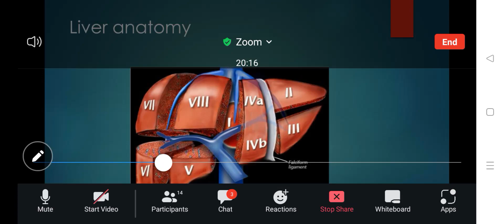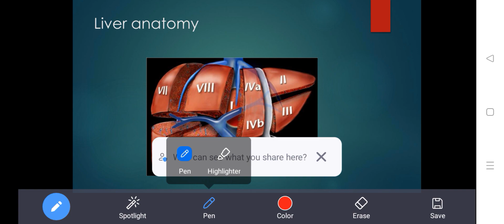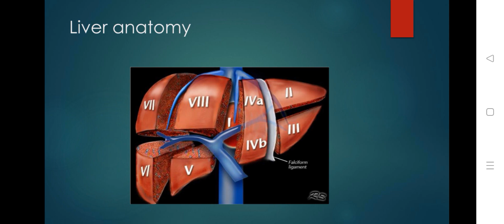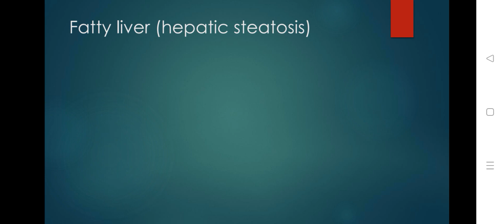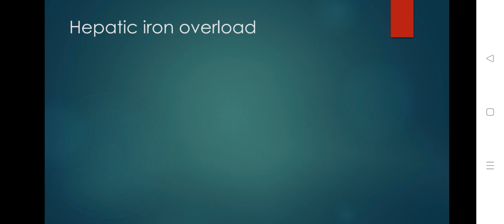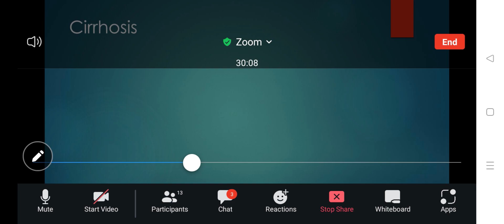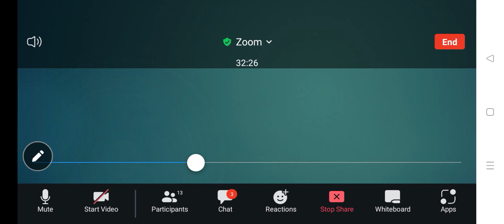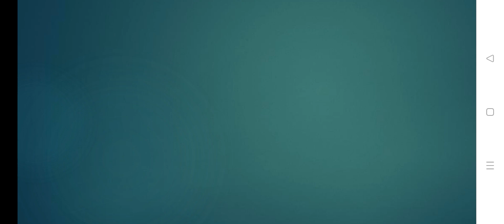GIT anatomy in english, urdu and hindi